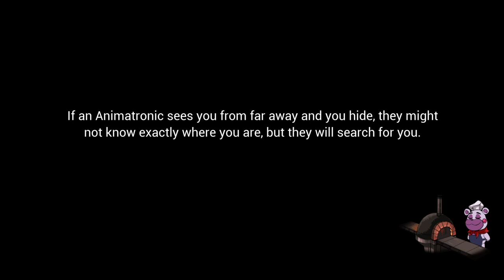Five Nights at Freddy's: Security Breach p71